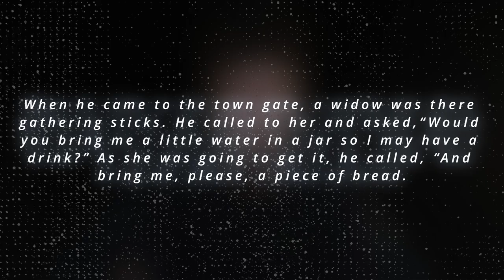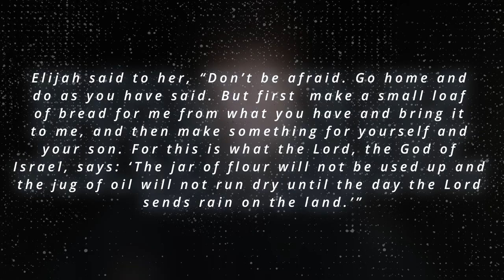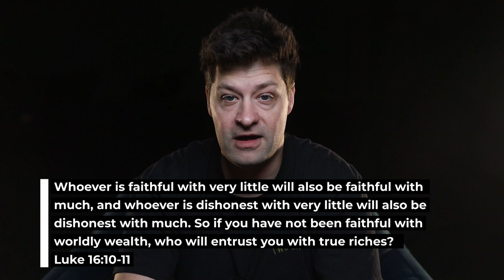The Faith and Finance PROBLEM (How to fix it!)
Listen in the church we have a major problem when it comes to faith and finances.

It seems as if we are in one of two extremes… either we are in the…

In the camp where ….All of the church…..  and its leaders are is greedy and corrupt.. Therefore we are terrified to ever talk about money in church

Or you are in the the equally unhealthy camp of sowing a seed of health and weath and just waiting for the semi-truck of cash to back up to your door.

I know these are over blow characters of the church but the truth is… we can’t seem to find a happy medium… a healthy place and space to talk about money… and it’s deep connection to our faith…